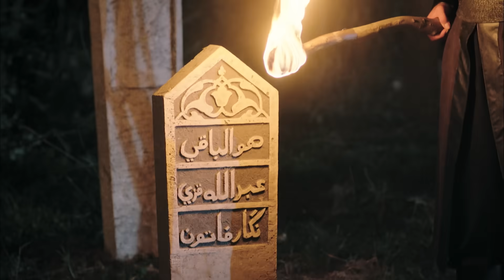Muhteşem Yüzyıl - 73.Bölüm (HD)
Muhteşem Yüzyıl’da heyecan yine dorukta...

İbrahim Paşa ve Hürrem arasındaki hesaplaşma, olayın içine Rüstem Ağa’nın da çekilmesiyle giderek karışıyor.Hürrem Sultan, Nigar Hatun’un bebeğini sarayda saklamaya başlıyor.Firuze Hatun, Şehzade Cihangir’in ona düşkünlüğünü kullanarak Süleyman’la yakınlaşıyor.

Hürrem, Nigar’ın çocuğunu sarayda saklamaya başlar. Hürrem, elindeki bu kozu İbrahim Paşa’ya karşı kullanmaya karar verir ve harekete geçer. İstediği bir tek şey vardır o da Firuze’den kurtulmak. Aynı zamanda İbrahim ve Hatice’nin arası bu olay nedeniyle iyice gerilir.

Bu sırada her şeyden habersiz olan Nigar, Rüstem Ağa’yla evlendirilir. Rüstem Ağa istemediği biriyle evlendirildiği için Nigar Hatuna ters davranır. Hatice’nin en büyük korkusu ise İbrahim’in çocuğu bulup saraya getirmesidir...

İbrahim Paşa, Fransız elçileriyle kapitülasyonları görüşmeye devam eder. İstanbul Kadısı Ebussuud Efendi ise Süleyman’ın emri olan kanunları hazırlamaya başlamıştır...
Şehzade Mustafa, Helena’nın ailesini huzursuz eden Abbas Ağa’nın peşine düşerken, Mustafa’nın gözdesi Fatma’nın doğum haberi İstanbul’a ulaşır. Süleyman, bu haberin üzerine torununu görmek için Manisa’ya gitmeye karar verir.

Nigar Hatun çocuğunun yaşadığını öğrenebilecek mi? İbrahim Paşa, Hürrem Sultan istediği için Firuze’yi saraydan uzaklaştırabilecek mi? Hatice ve İbrahim’in arası yeniden açılacak mı? Hepsi bu akşam Star’da.

 S3